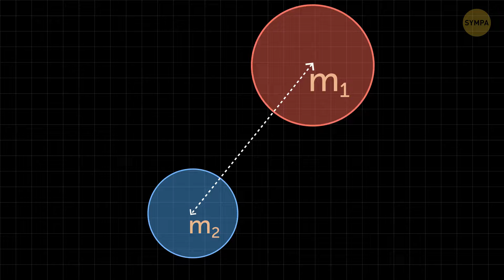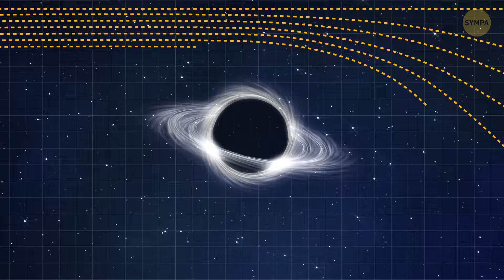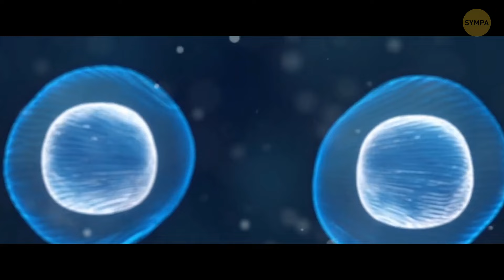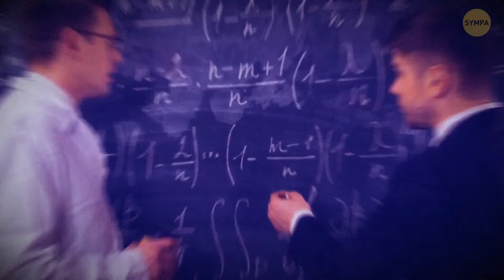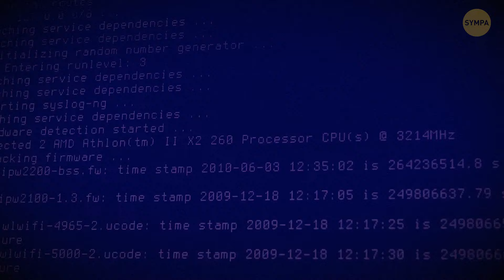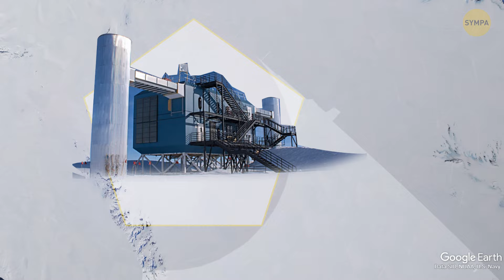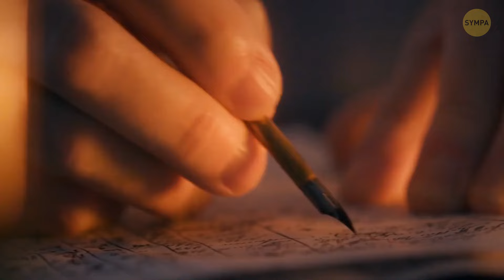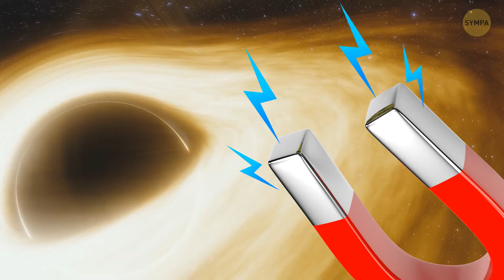Un monde parallèle où vous n'êtes pas vous, mais vous êtes toujours vous